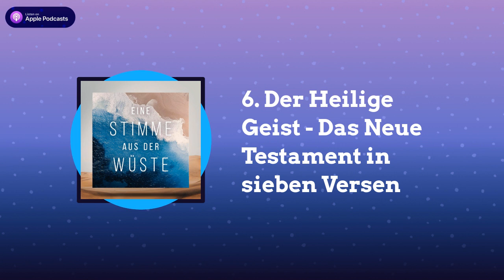6. Der Heilige Geist - Das Neue Testament in sieben Versen | Eine Stimme aus der Wüste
„Ihr jedoch steht nicht mehr unter der Herrschaft eurer eigenen Natur, sondern unter der Herrschaft des Geistes, da ja, wie ich voraussetze, Gottes Geist in euch wohnt. Denn wenn jemand diesen Geist, den Geist Christi, nicht hat, gehört er nicht zu Christus.“

Römer 8,9

John Stott:
„Himmlischer Vater, ich bitte dich, dass ich an diesem Tag in deiner Gegenwart leben und dir immer mehr gefallen kann.
Herr Jesus, ich bitte dich, dass ich heute mein Kreuz auf mich nehme und dir folge.
Heiliger Geist, ich bitte dich, dass du mich heute mit dir erfüllst und deine Frucht in meinem Leben reifen lässt: Liebe, Freude, Frieden, Geduld, Freundlichkeit, Güte, Treue, Sanftmut und Selbstbeherrschung.“

Schritt ins Leben
- Was für eine Beziehung hast du zum Heiligen Geist? Er ist eine Person, mit der man reden kann, nicht nur die Kraft Gottes!

- Woran kann man erkennen, dass jemand den Geist Jesu hat? Was macht dich daran nervös? Was macht dich hoffnungsvoll?

- Gibst du dem Heiligen Geist in deinem Leben Raum zu wirken? Es bedarf eine Grundoffenheit dafür! Besonders was die Gnadengaben des Geistes angeht.

- In welchem Bereich merkst du gerade, wie der Heilige Geist an dir arbeiten will? Wie kannst du mitwirken, es zulassen, dich dafür öffnen?

- Glaubst du, dass du immer noch Erneuerung und Wiederherstellung nötig hast? Wir sind noch nicht am Ziel, aber strecken uns danach aus!

- Bete jeden Tag für die Erfüllung/Fülle des Heiligen Geistes